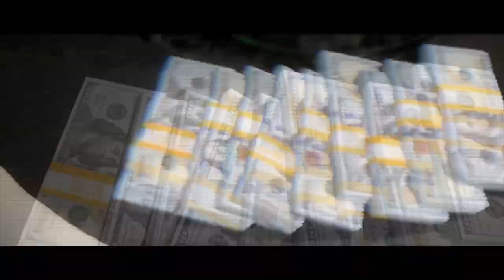Fari X's Music Formula Will Blow Your Mind!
Fari X On Making It In Music As A Woman!